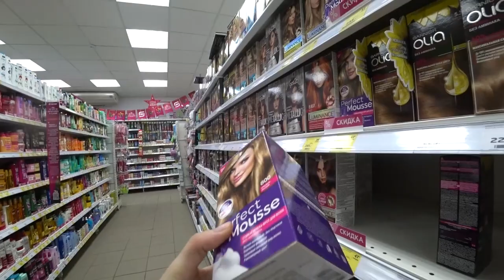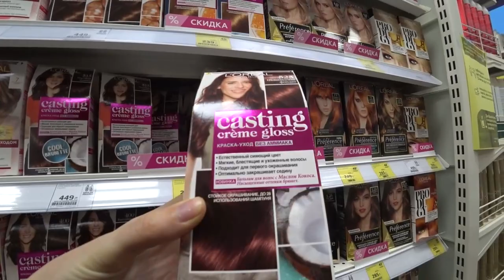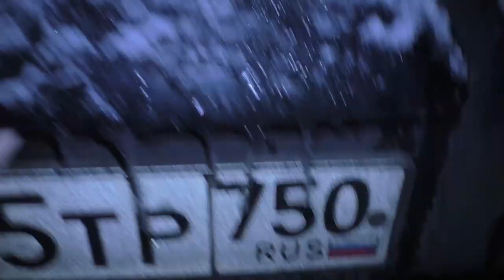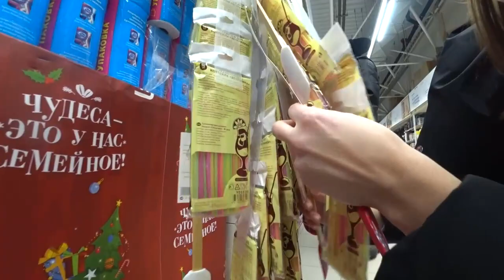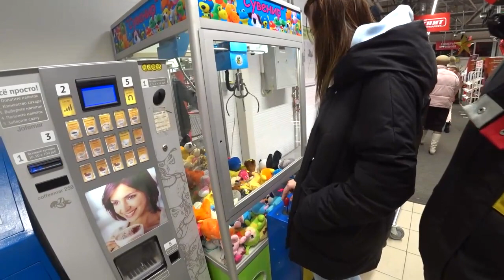СКУПИЛИ ВСЕ ПО АКЦИИ